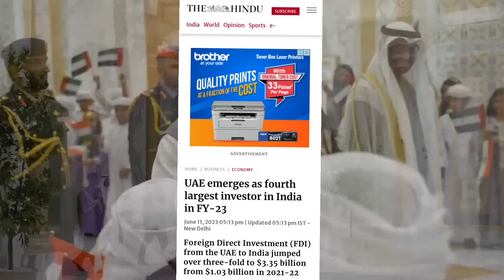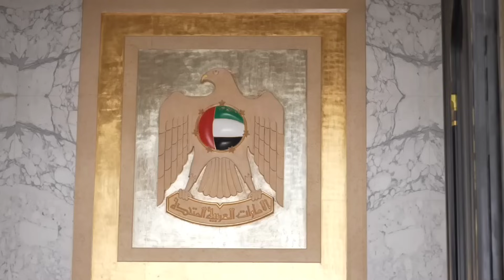💪 UAE ने दी $50 B निवेश की गारंटी देखता रह गया कतर ! Hug investment in Bharat by UAE